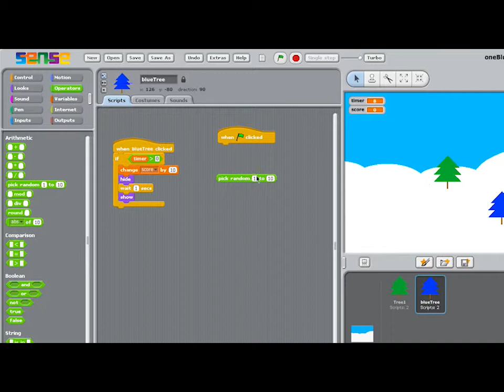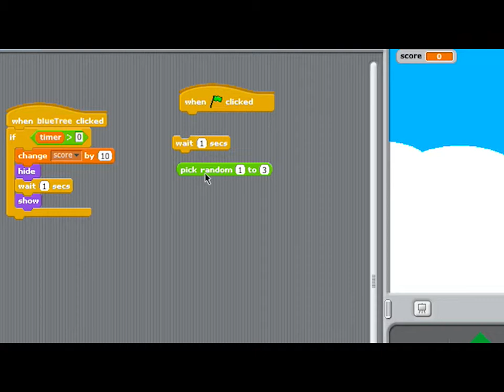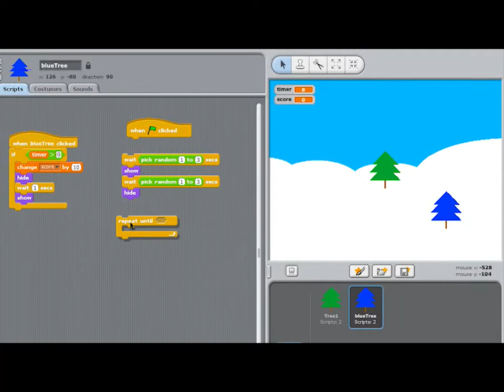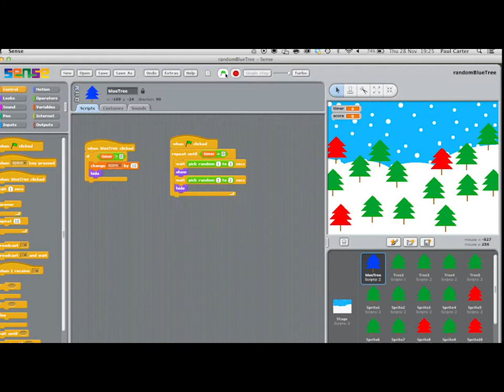Sense and Sense Ability: Using Randomness, Part 1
Continuing to develop the game, Christmas Lumberjack, this video introduces the Pick_Random block to make a bonus blue Christmas tree appear and disappear throughout the game.
Part 2 will show how to use the Pick_Random block to place the tree in random positions on the stage.